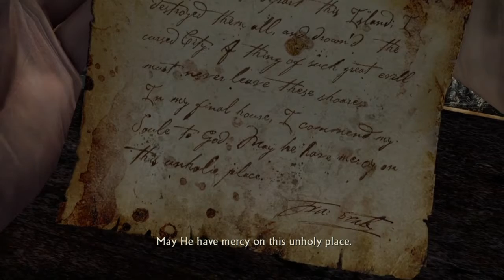Uncharted Drake's Fortune: Chapter 19: Unwelcome Guests Part 1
On this episode of Uncharted: Drake's Fortune, after Nathan Drake goes underground, he finds an unsettling image and letter from Francis Drake on THIS episode. Also on this episode, after Nate finally turns the lights back on, all of the alarms go off, signifying the mysterious creatures have returned! Last but not least, Nate runs to safety as he kills these mysterious creatures, once he does, he sees that Elena has been captured by Roman and Navarro!